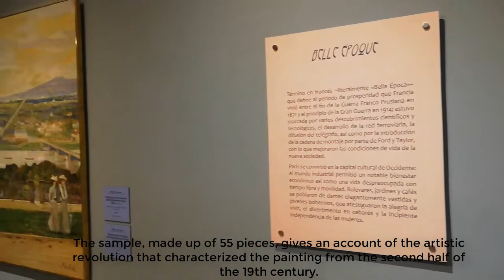VS15 final project "news"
Team: Alejandra Araujo And Fidel King

Exhibition “Impressionism and Vanguards” of The Soumaya Museum opens its doors to the public at CIE.

The exhibition, which continues its journey through the Mexican Republic, after successfully presenting itself at Casa Chihuahua, arrives in Los Mochis, to a space that has an architectural design that has given the city a characteristic seal.